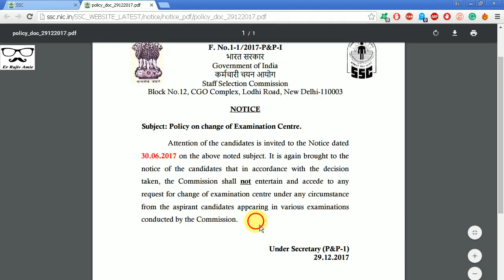SSC POLICY ON CHANGE OF EXAMINATION CENTRE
DATED 28 DEC 2017
Subject: Policy on change of Examination Centre.
Attention of the candidates is invited to the Notice dated
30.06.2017 on the above noted subject. It is again brought to the
notice of the candidates that in accordance with the decision
taken, the Commission shall not entertain and accede to any
request for change of examination centre under any circumstance
from the aspirant candidates appearing in various examinations
conducted by the Commission.
HERE NOTICE :
-Er Rajiv Amie
C.Engg (I), Amie (Civil Engg )